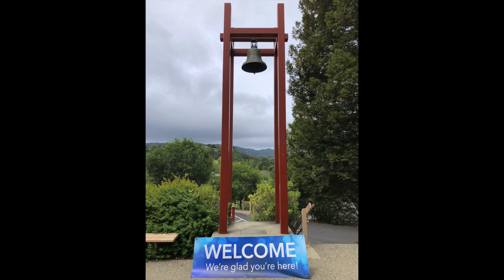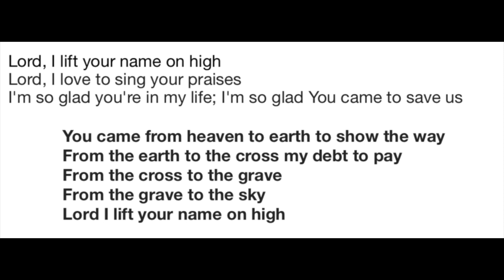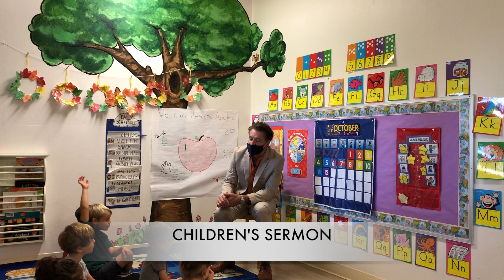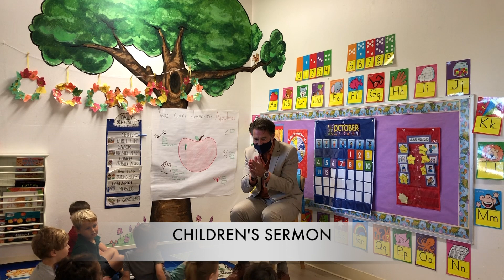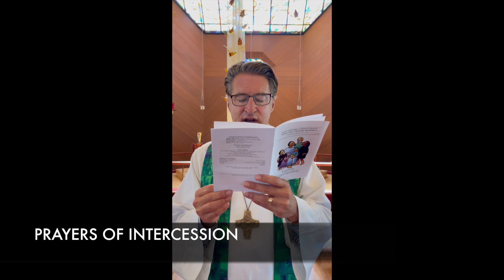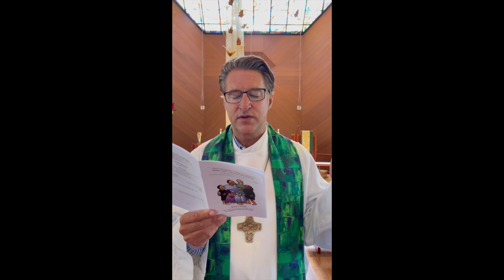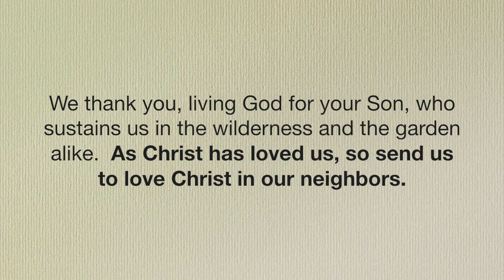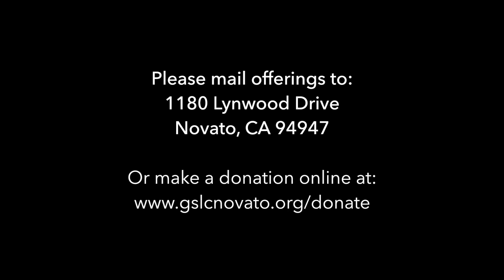SUNDAY WORSHIP 10 03 21